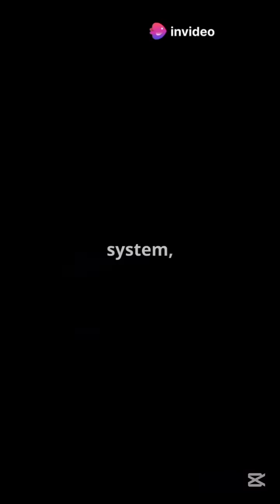"The Most Powerful Stars in the Universe".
"Explore the most powerful stars in the universe, from massive hypergiants to mind-blowing neutron stars. Discover what makes them so incredible and their role in shaping the cosmos. Join us on this fascinating journey through space!"